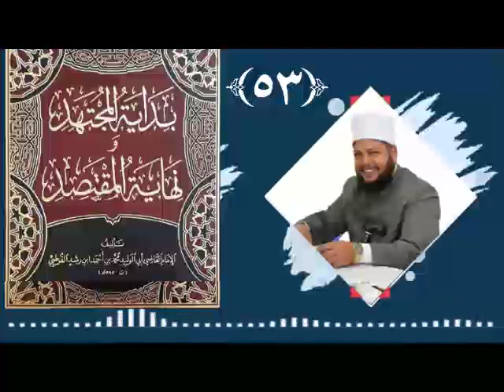كتاب الطلاق | الخلع والتخيير والتمليك | بداية المجتهد ونهاية المقتصد للإمام ابن رشد